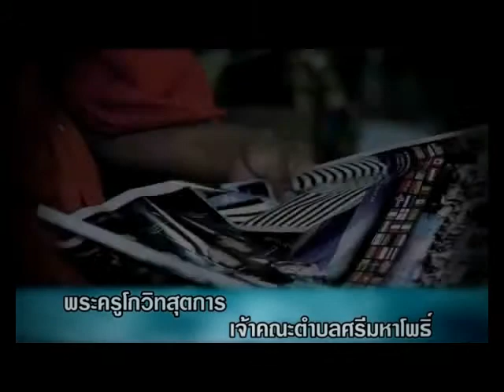พระครู ไขมันเกาะตับ หายดีด้วย?